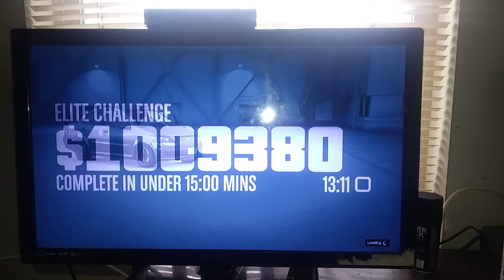GTA 5 online million dollar glitch 2-6-2019